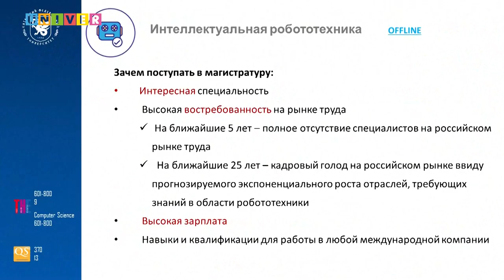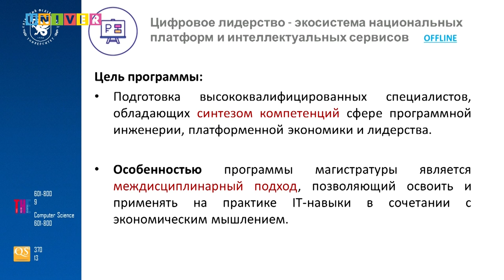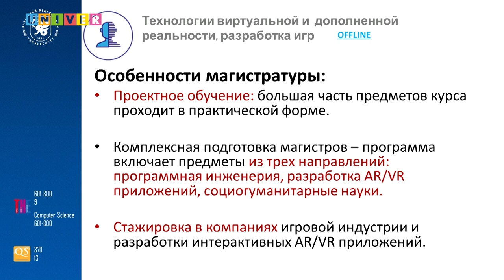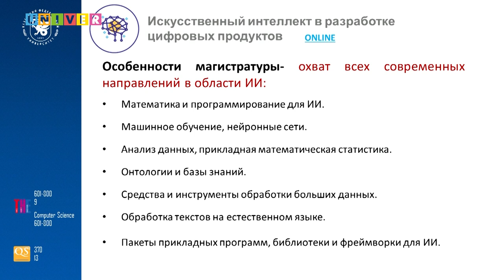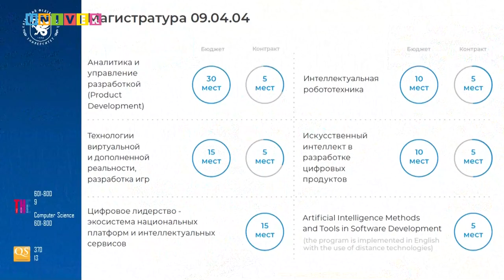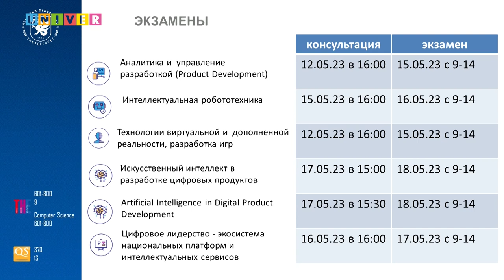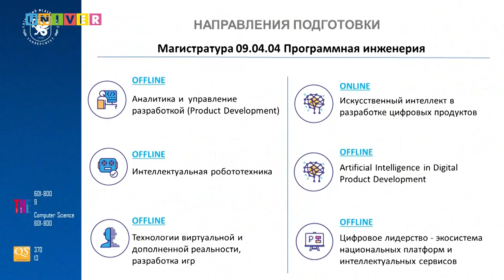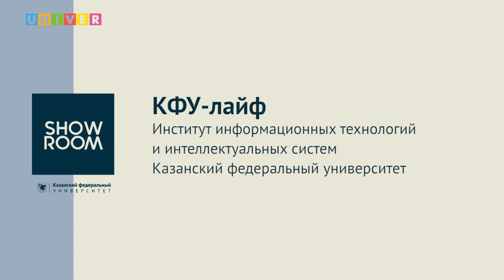КФУ-лайф. Институт информационных технологий и интеллектуальных систем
Евгений Магид - Казанский федеральный университет, Институт информационных технологий и интеллектуальных систем, профессор кафедры интеллектуальной робототехники
Динара Галлямова - Казанский федеральный университет, Институт информационных технологий и интеллектуальных систем, профессор кафедры программной инженерии
Ирина Максимова - Казанский федеральный университет, заместитель директора по развитию Института информационных технологий и интеллектуальных систем

Ведущий: Михаил Абрамский - Казанский федеральный университет, директор Института информационных технологий и интеллектуальных систем